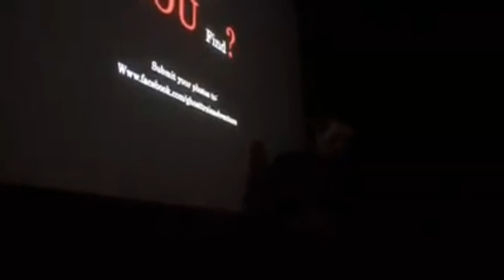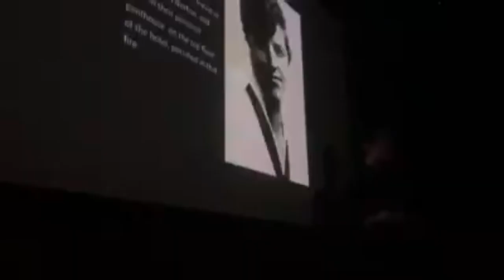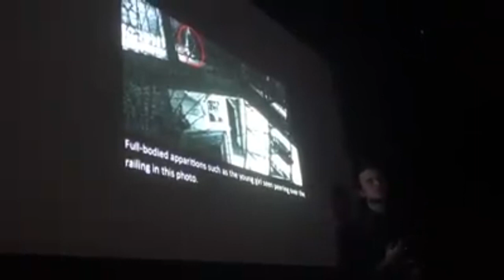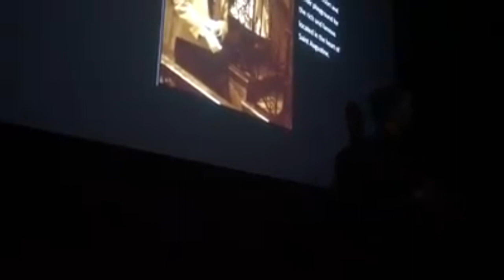Ripley's Believe It or Not! Ghost tour